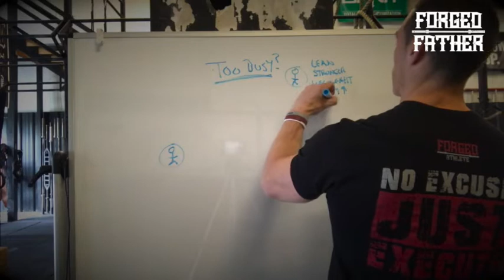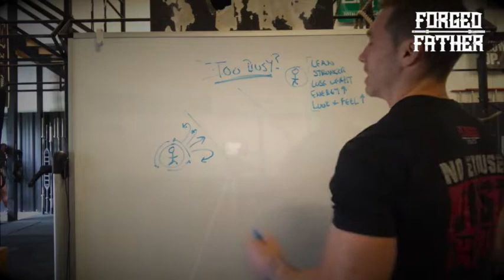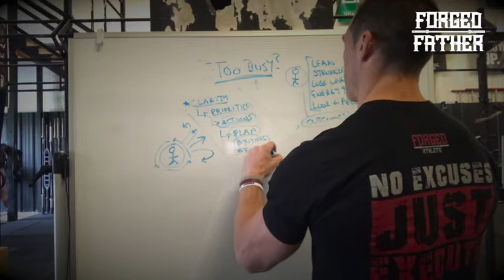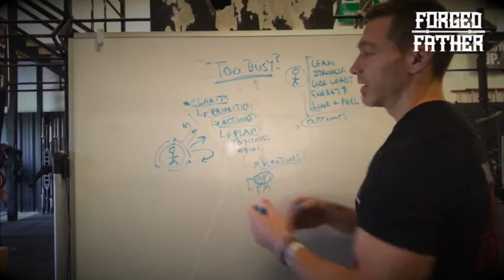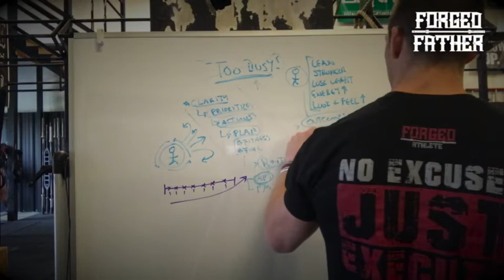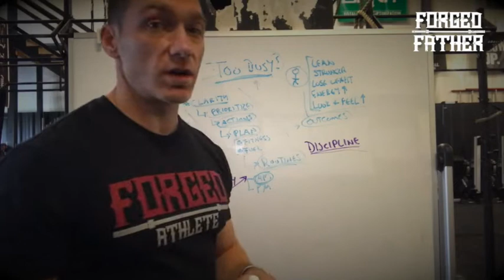For The "I'm Too Busy" DAD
Truth is, we're ALL BUSY.

But NO ONE is "too busy".

It's all about PRIORITIES and Taking ACTION on your PRIORITIES.

IN this quick video I go over how we do it inside The Forged FATHER Project.

If you're a DRIVEN DAD who wants to get back his edge in life, tap the link below to APPLY for the next round...

Powerful resources for the DRIVEN Ex-Athlete DAD…

1 - Join the FREE Facebook group for DRIVEN Ex-Athlete DADS

2 - Grab Access to “The Forged FATHER PATH” which will give you the exact 4-Element Method I use with my VIP DADS inside the Forged FATHER Project

3 - Apply to work directly with me and my team one-to-one within the Forged FATHER Project

4 - Listen To The Forged FATHER FM Podcast and get FIRED UP to dominate as a DAD, HUSBAND, PRODUCER, and ATHLETE